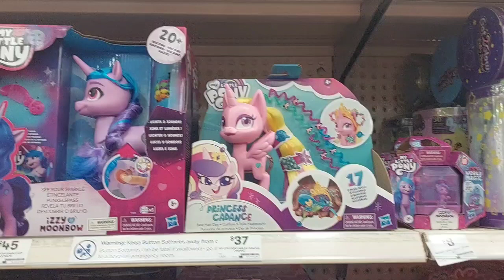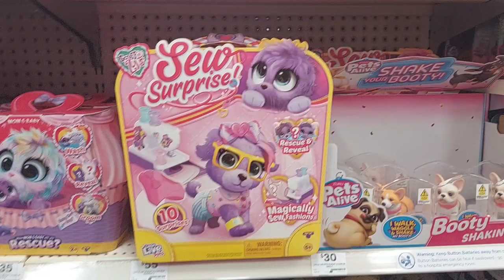My Little Pony! Little Pets Toys Collection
We love making fun, challenge and Adventures.  Hope you enjoy and like our video for today. Thanks for dropping by.

Shorts video

April vlog 2021

March vlog 2021

February vlog 2021

January vlog 2021

Laura unboxing Toys

Laura & Mommy Challenge

Laura Adventure

Laura vlog